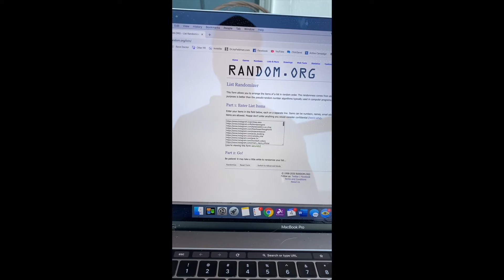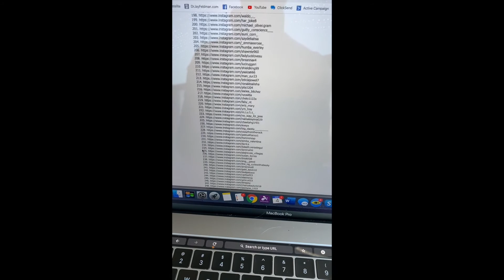How We Chose a Winner